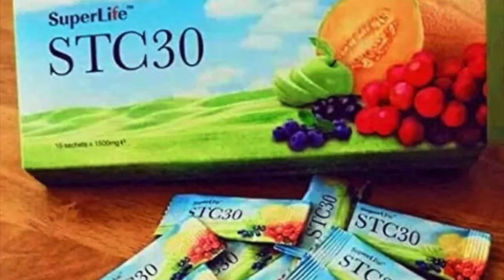STC30 PAPANO NAKAKATULONG SATING KATAWAN???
LifeIsSuper. with STC30

Thanks for checking our channel.

👍 Press the "Like" Button (Thanks!)
📥 Comment "Superlife STC30" Below to show some love :)